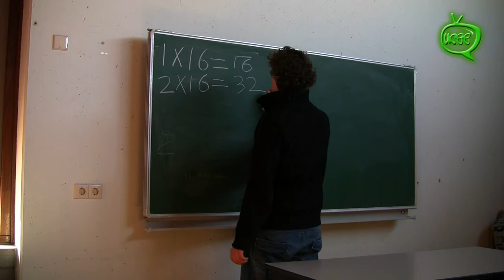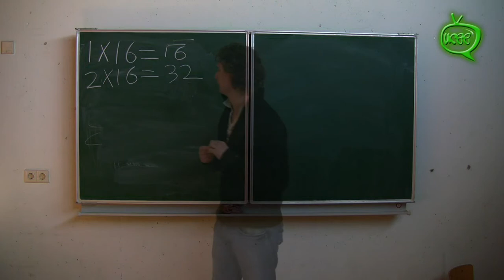S2 Onderweg naar Zeeburg Aflevering 8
CIVIC Zeeburg is samen met UCee Amsterdam een soap training gestart: Onderweg Naar Zeeburg, voor alle jongeren uit Zeeburg. In elke les bedenken de kinderen een scene en werken deze uit. In het filmpje kun je de resultaten daarvan bekijken.

Elke vrijdag een nieuwe aflevering op Ucee amsterdam.
Dit is de laatste aflevering van seizoen 2

Docent: Olivier Diepenhorst
Camera en editing: Ard van der Veldt